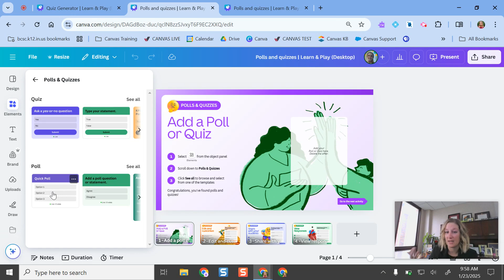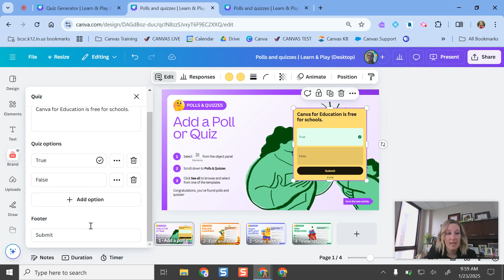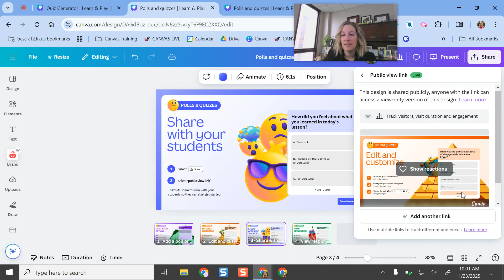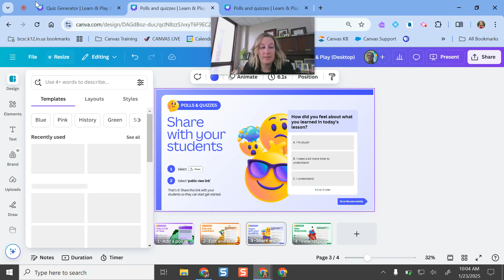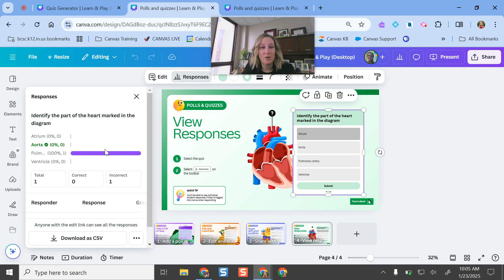Live Polls and Quizzes in Canva Slides - NEW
Learn how to leverage new polls and quizzes in Canva! Make your slideshows more interactive, and support multiple means of participation to better reach all learners.